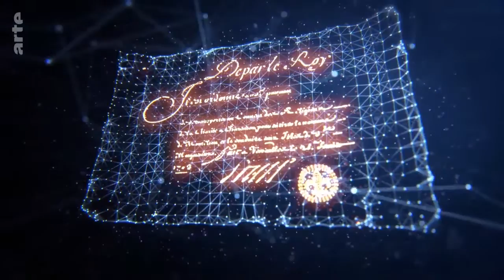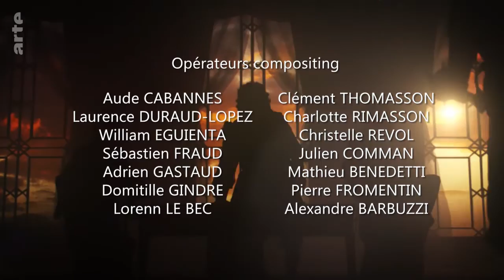Im Lauf der Zeit E22: Die „Fronde“ – In Frankreich gärt es Doku (2017)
Als Ludwig XIII. im Jahr 1643 starb, war sein Sohn erst vier Jahre alt und noch nicht regierungsfähig. Frankreich stand deshalb unter der Regentschaft von dessen Mutter Anna von Österreich und ihres Ministers Kardinal Mazarin. Doch nach dem Krieg gegen Spanien, mehreren Missernten und Steuererhöhungen stand das Land am Rande des Abgrunds. Im Jahr 1648 versuchte das Parlament, die Vorrechte des Staates einzuschränken und seine Einspruchsrechte wieder einzuführen. So begann die Fronde, ein blutiger Bürgerkrieg, der vier Jahre dauern sollte. Die Ereignisse prägten den jungen Thronfolger und stärkten ihn später in seiner Überzeugung von der absoluten Monarchie.